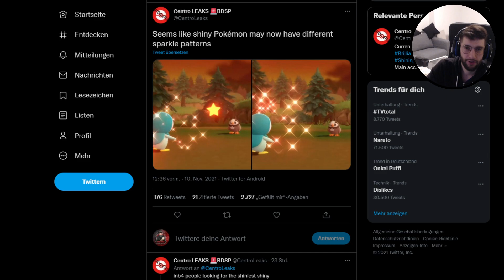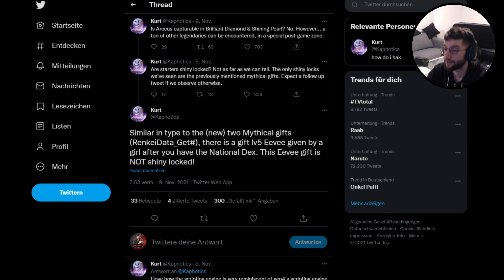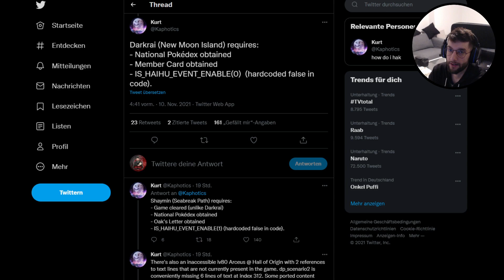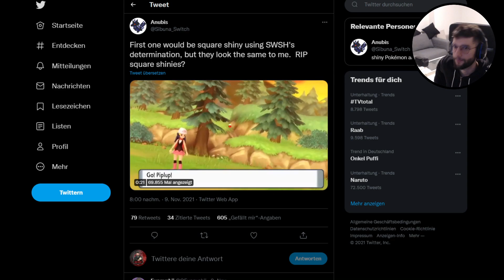SHINY HUNTING in Pokemon Strahlender Diamant & Leuchtende Perle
SHINYHUNTING in Pokemon Strahlender Diamant & Leuchtende Perle

Jetzt vorbestellen!

Pokemon Strahlender Diamant
Pokemon Leuchtende Perle
Pokemon-Legenden: Arceus

00:00 Spoilerwarnung
01:11 Shiny Hunting in Pokemon Strahlender Diamant & Leuchtende Perle